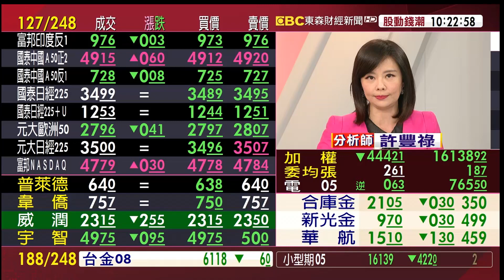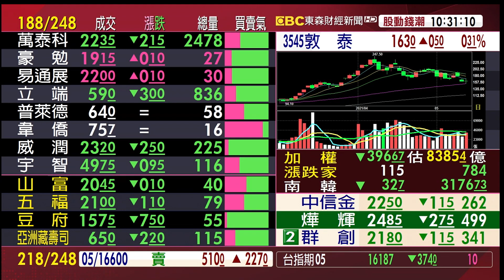指數快速修正後 還是要看未來競爭力《股動錢潮》許豐祿20210512